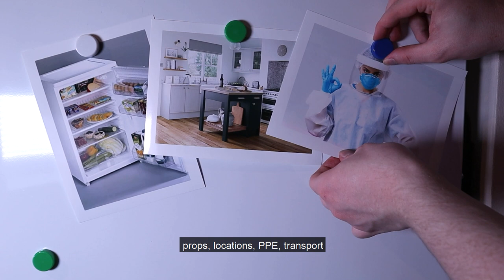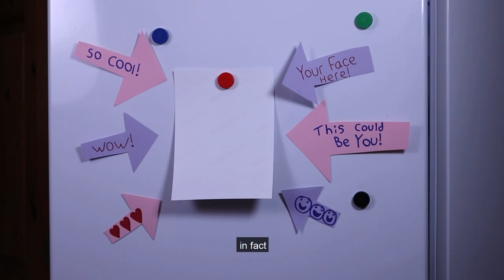Disembodied | Crowdfunder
Disembodied is our upcoming film about two lifelong friends trying to preserve their friendship, after one accidentally decapitates the other.